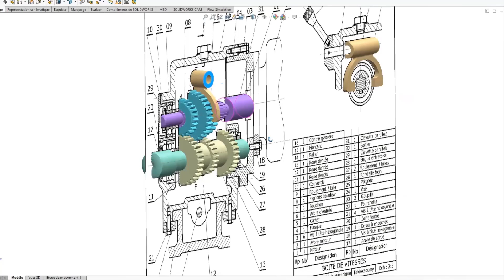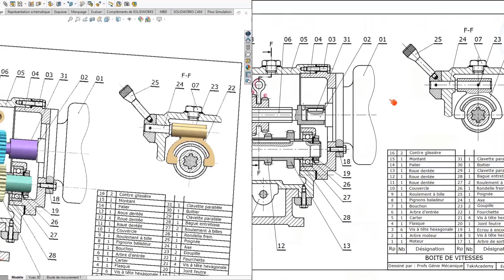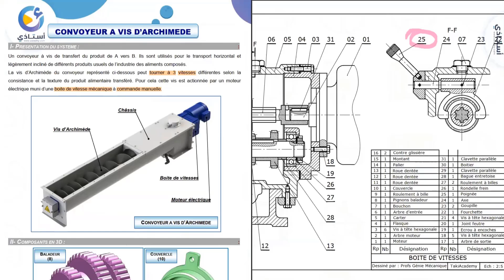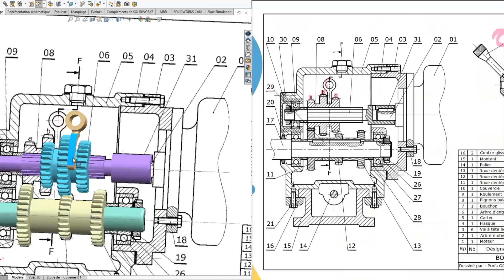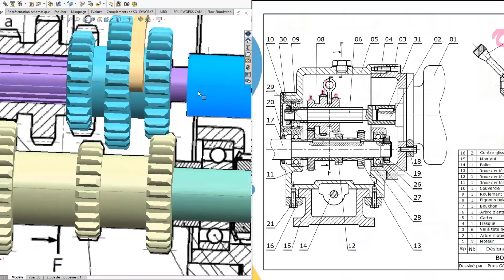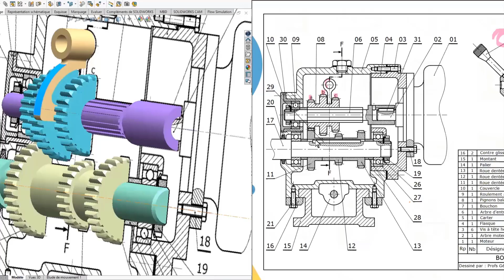مقتطف من حصّة مباشرة في مادّة الميكانيك⚙||𝐏𝐚𝐜𝐤 𝐖𝙖𝙩𝙩 ⚡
عسلامة تلامذة بكالوريا_2025 شعبة علوم_تقنيّة🙋‍♀️

نقدّم لكم مقتطف من حصّة مباشرة للسنة_الفارطة في مادّة الميكانيك⚙
الخاصّة بعرض   𝐏𝐚𝐜𝐤 𝐖𝙖𝙩𝙩 ⚡ من تقديم الأستاذ محمّد بن سليمان 👨‍🏫.
📌ينطلق العرض ابتداء من 𝟭𝟬 أوت 𝟮𝟬𝟮𝟰
يمكنكم الاطلاع على كامل التفاصيل من خلال هذا الرابط 👇
للتّسجيل في الموقع:
للتّواصل معنا:
📨| m.me/ostedhy
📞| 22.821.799